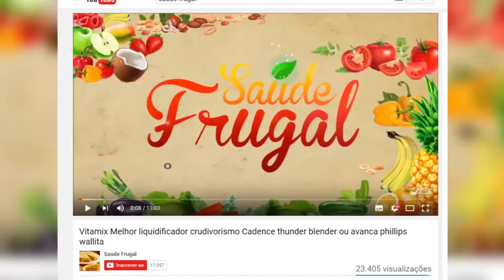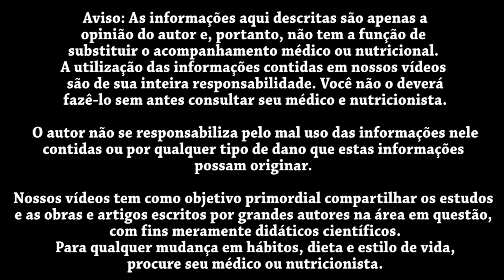SENHORA DE 70 ANOS PERDE 30 QUILOS COMENDO FRUTAS - ENTREVISTANDO MINHA MÃE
Eduardo Corassa, nutricionista, escritor, palestrante e chef crudívoro vegano, idealizador do Saúde Frugal, entrevista sua propria mae e como o frugivorismo mudou sua vida.

5 RAZÕES PARA SUBSTITUIR O ARROZ! Troque o arroz por isso!

nossos documentários